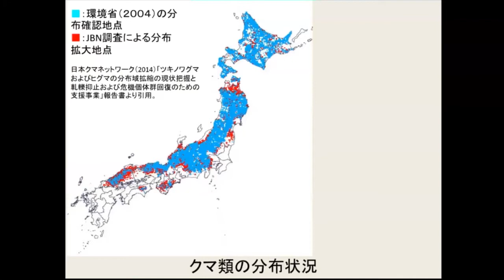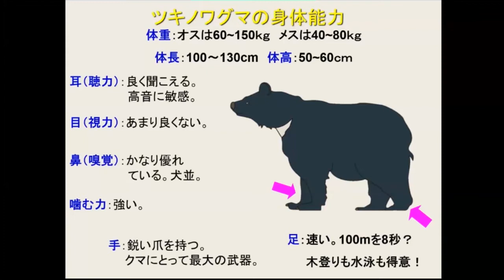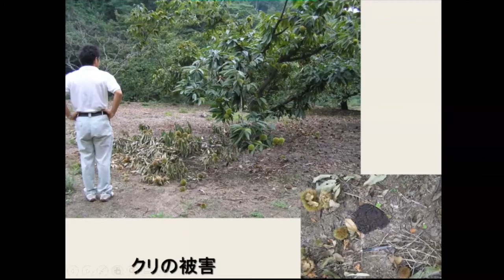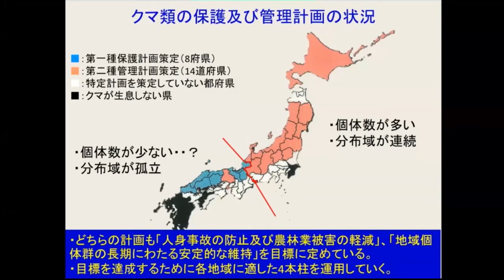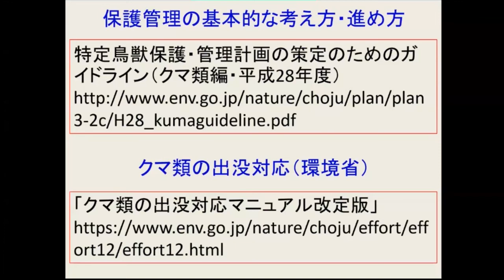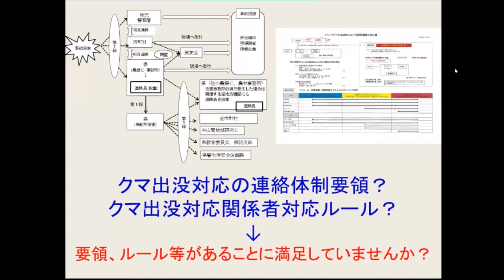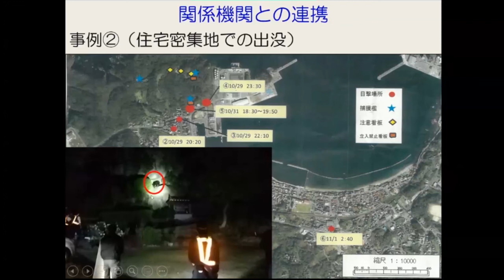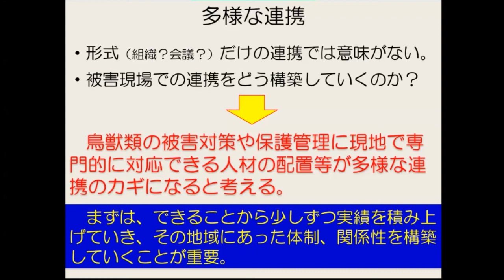令和３年度農作物鳥獣被害防止対策研修～クマ対策について～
例年、都道府県（普及指導員含む）、市町村、農業団体（農業共済組合を含む）、地方農政局等の各機関において鳥獣被害対策に従事している者又は今後従事予定の者などを鳥獣被害対策に携わる者を対象として、被害対策・関連制度・事業・被害防止に関する研究成果や取組事例の工夫等に関する知識及び技術を習得するとともに、人と鳥獣との適切な関係の構築を目指すことの啓発を図っております。
今年度は新型コロナウイルス感染症拡大防止の観点からオンライン開催に変更いたしました。
また、より多くの方に鳥獣被害対策について知っていただくために、研修当日の模様を録画して公開することといたしました。
講師の貴重な講義内容ですので、ご覧いただき、鳥獣対策に役立てていただければと思います。

クマ対策について
島根県農林水産部農林水産総務課鳥獣対策室の澤田企画員による講義です。